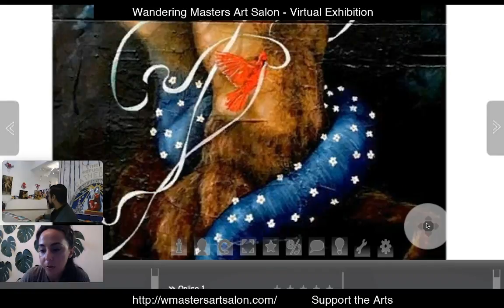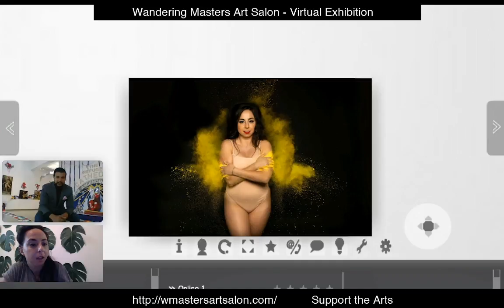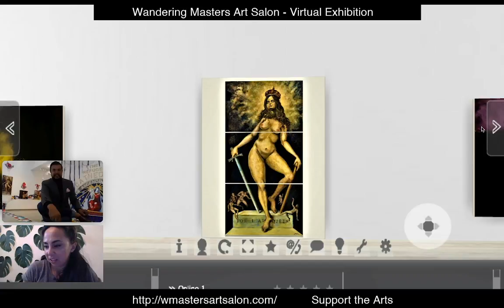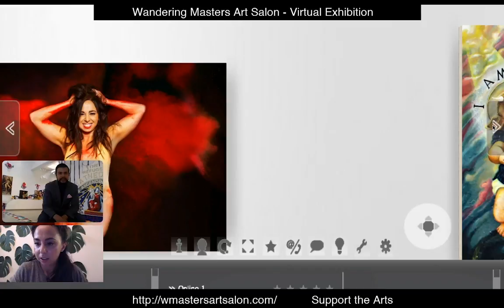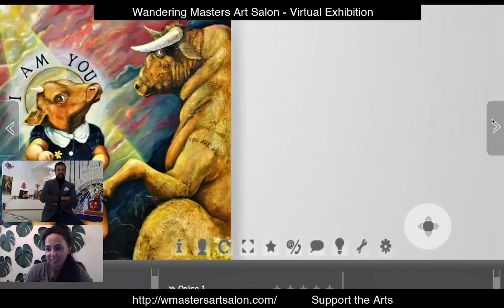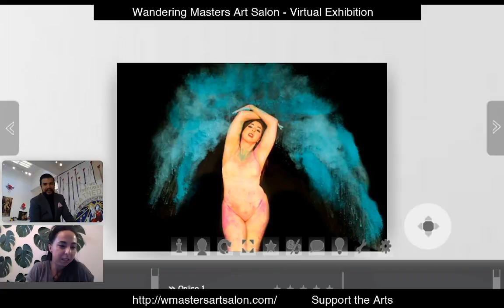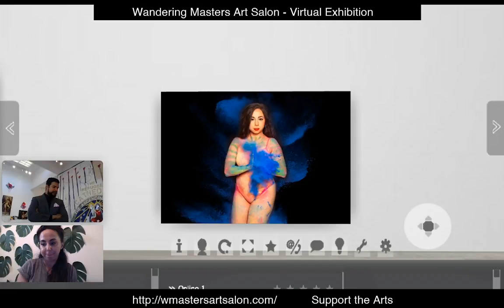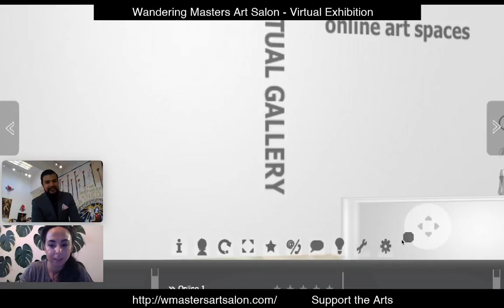VIRTUAL ART EXHIBITION | The Wandering Masters Art Salon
Dana Blickensderfer of Provoke Art hosts The Wandering Masters Art Salon - Virtual Art Exhibition.

The Wandering Masters Art Salon hosts a virtual art experience. Two artists Dana Blickensderfer and Jonatas Chimen’s new works exhibit in a live virtual gallery experience discussing their latest work in real-time conversation.

The opening reception to the virtual gallery experience was hosted on Twitch Creative. Twitch Creative is a flourishing community of artists who have found a unique platform for sharing their creative process on the popular streaming website known as Twitch.tv.

For more information or to learn how to connect to the virtual exhibit

About The Wandering Masters Art Salon (WMAS)
A new creative group founded by visual artists Dana Blickensderfer and Jonatas Chimen. They come together to ignite the passion for the arts through live performances, drawing atmosphere and a wide range of exhibitions, with guest artist participation. The salon's environment is set to be much like the salons of the 19th Century; Wandering Masters Art Salon contributes to various interactive exhibitions by other living artists whose works all have a focal point to the thematics around contemporary society, specific academic subjects relating to progressive art and controversy.

About Provoke Art
In 2010, provoke art was founded and developed in hopes to make meaningful contributions to the art world, integrating artists’ inspirations of the past and present. The provoke art video projects developed with film directors birthed performance art for Dana and other artists’ collaborations. This is the epitome of the provoke art movement – to create works that stimulate thought and emotion; provoke connection and interaction with the common denominator being art.

About Dana Blickensderfer
An artist mainly working in painting and drawing, Dana Blickensderfer is also the founder of Provoke Art and the co-founder of iBoss Advertising. Based between New York and Tampa (Florida), Blickensderfer draws her inspiration from her personal biography relating to her family legacy: The Blickensderfers. Her most recent series of oil paintings currently comment on a fascination with Egyptian art, Arabic symbolism, and in European modernism which helps bring her concerns for women hood, intersectional feminism, and women in business, to light. In 2014, Blickensderfer was the recipient of the Milton and Sally Avery Scholarship Award to study at the New York Studio School. In 2013, she was a finalist of the Olympics Art Competition in Orlando (Florida) and part of the Celebration of the Arts Exhibition curated by the Bay Area Museums directors in Tampa. Most recently, Blickensderfer was selected as the featured artist in the Panache Vue Magazine, February Edition.